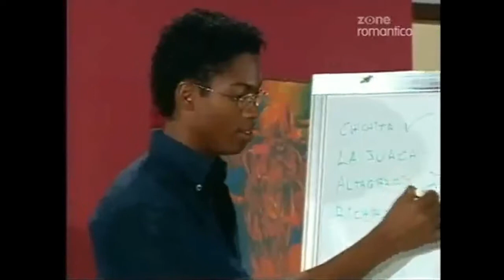Саломон и Глория 57- 61 серия